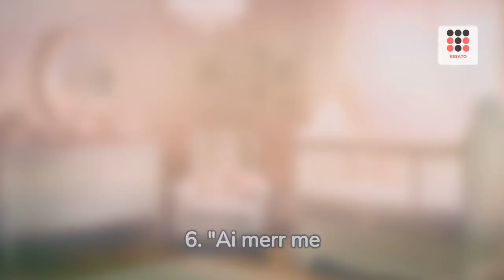Ninulla për foshnje Shqip